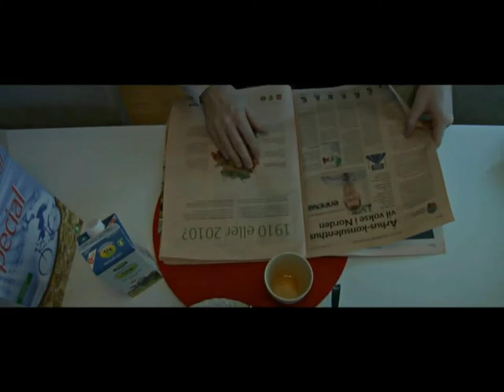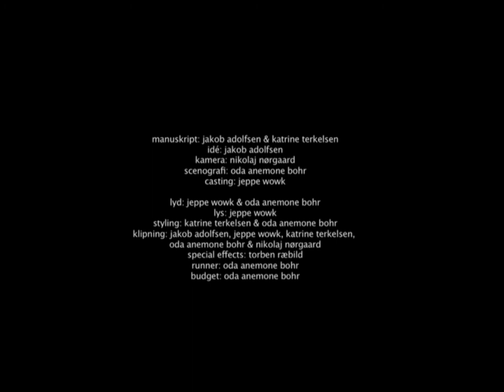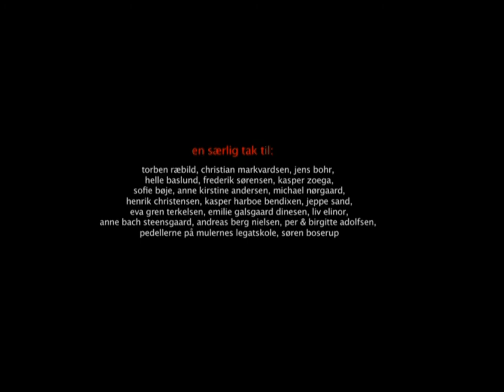Manden i røret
Vinder af publikumsprisen for U20-kategorien på Oregon Filmfestival 2010 i København.

Vist på Odense Internationale Filmfestival 2010.

Støttet af: Odense Filmværksted
Instruktion: Jakob Adolfsen
Producenter: Jakob Adolfsen og Jeppe Wowk
Manuskript: Jakob Adolfsen og Katrine Gren Terkelsen
Kamera: Nikolaj Nørgaard
Klipning: Jakob Adolfsen, Jeppe Wowk, Nikolaj Nørgaard, Katrine Gren Terkelsen og Oda Anemone Baslund Bohr

Hovedroller: Peter Zandersen og Kurt Dreyer